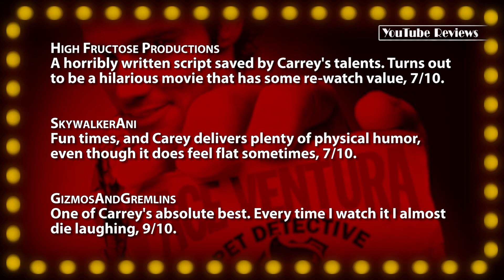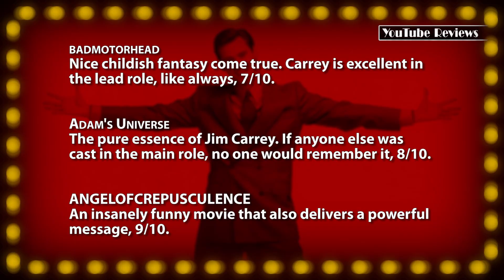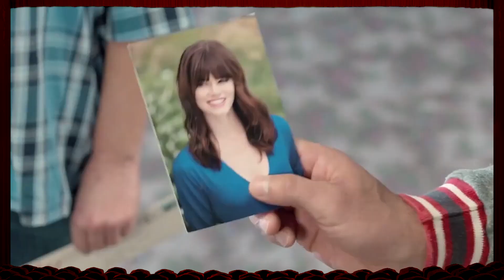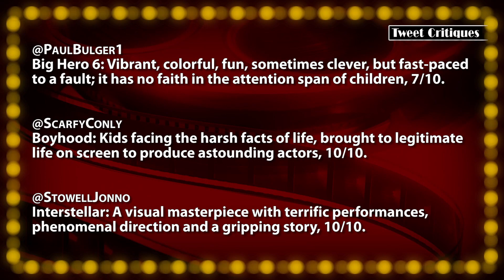What Is Jim Carrey's BEST Comedy? // Debate With @AdamDoesMovies !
Episode #142: Jim Carrey
Jon debates with Adam Olinger of Feud Nation on some of Jim Carrey's most iconic comedy roles, in celebration of his newest  picture, "Dumb And Dumber To". Also reviewed: his three releases from his breakout 1994: "Ace Ventura: Pet Detective", "The Mask", and the original "Dumb And Dumber". As well as the fantasy family film, "Liar Liar".

Tonight's Films:
• Ace Ventura: Pet Detective (1994) -- Jim 'carries' the lackluster script with an insane performance, 7/10.
• The Mask (1994) -- Ambitious visuals are a perfect vehicle for Carrey's manic improvisation, 8/10.
• Dumb And Dumber (1994) -- Childish as hell, but a fantastic and rewatchable comedy, 10/10.
• Liar Liar (1997) -- Interesting family-friendly concept laced with adult-humor and physical gags, 7/10.
• Dumb And Dumber To (2014) -- Emotional core absent from this earnest but unneeded follow-up, 4/10.